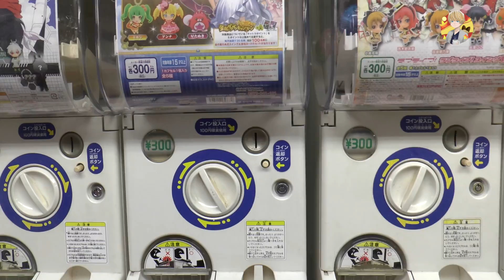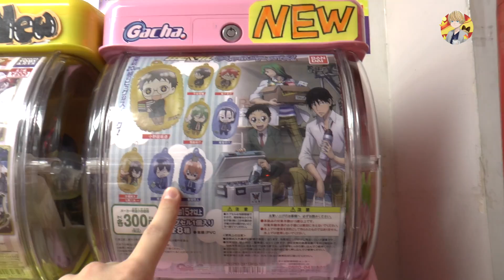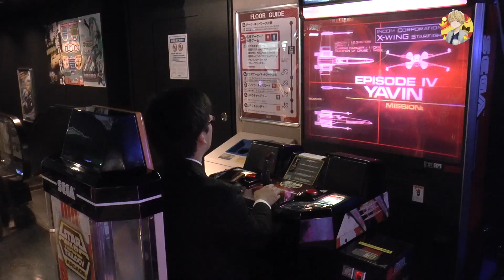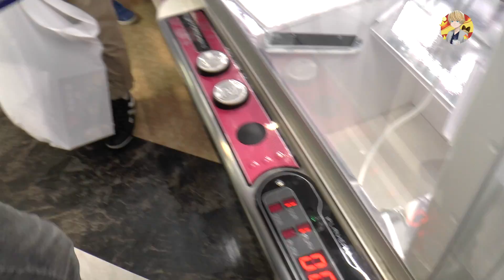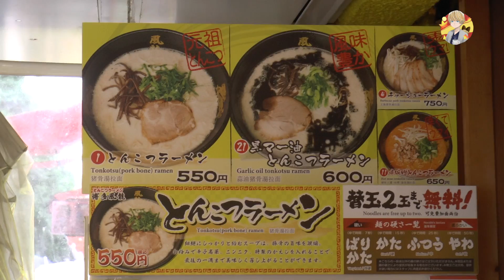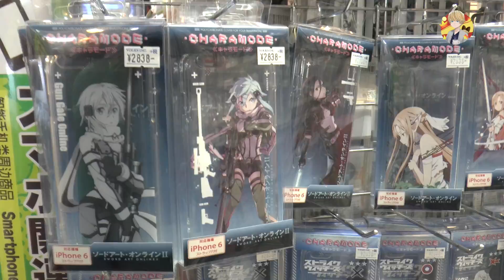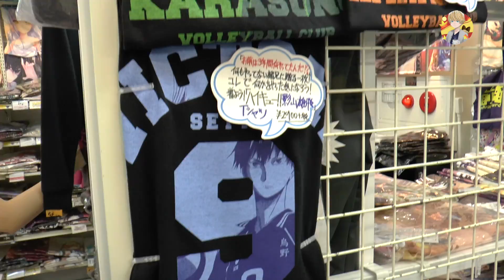Япония. Акихабара - Аниме Магазины и Игровые Автоматы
Помочь в развитии канала по желанию:
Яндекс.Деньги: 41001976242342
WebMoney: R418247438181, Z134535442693